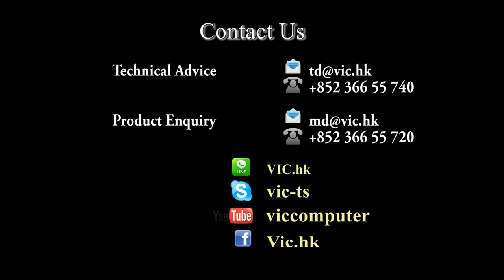VIC.HK-UCOM Cash Drawer Metal Bill Chip Installation +852 36655720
Installation Guide